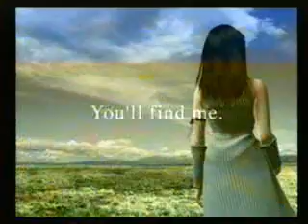Final Fantasy VIII - Introduction (Dubbed)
I just felt like putting some voice-overs into the Final Fantasy VIII intro. It's nothing special. Almost silly, really.

Song: (Audio)
Final Fantasy VII: Advent Children

Edited by:
C.M.B. Productions